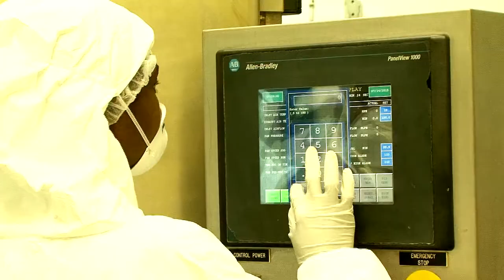Federated Pharmaceutical Corporate Video